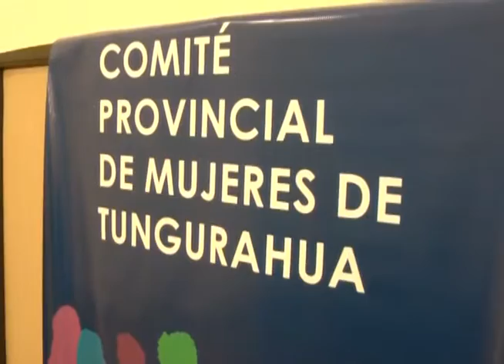PLANES EDUCATIVOS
EN AMBATO SE DESARROLLA UN FORO DIRIGIDO A JÓVENES DE 14 Y 15 AÑOS DE EDAD DE SEIS PLANTELES EDUCATIVOS. EL TEMA ABORDE ES ADOLESCENTES EMBARAZADAS. ESTA ACTIVIDAD SERA EL 25 DE SEPTIEMBRE Y ESTA ORGANIZADO POR EL COMITE  DE MUJERES DE TUNGURAHUA.